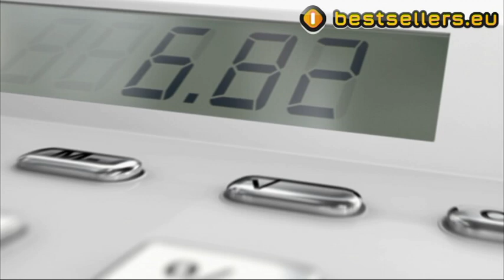BestsellersEU - Bosch Logixx 8 iDos wasmachine.avi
Luxe 1600 toeren wasmachine met 8 kilo laadvermogen en intelligent doseersysteem